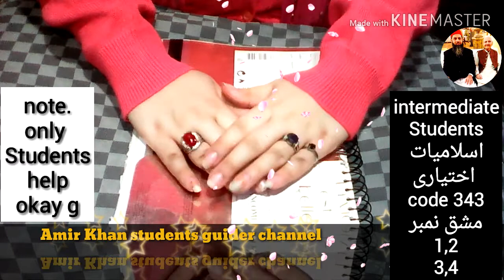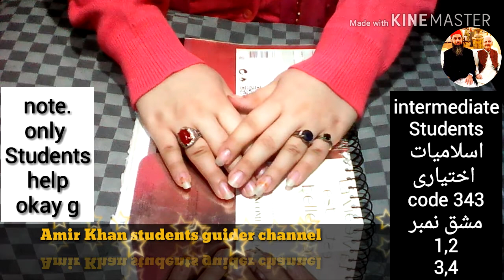Aiou intermediate Student اسلامیات اختیاری code 343 solved Assignments num 1,2,3,4 Auttumn 2019 PDF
Hello A.o.A !

Aiou intermediate Students Islamiyat Ellective code 343 Solved Assignments num 1 or 2 or 3 or 4 Auttumn semester 2019 click & download

Videos Links !
Check this is my bro channel